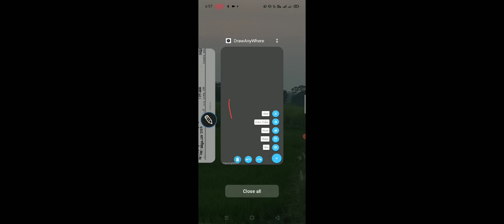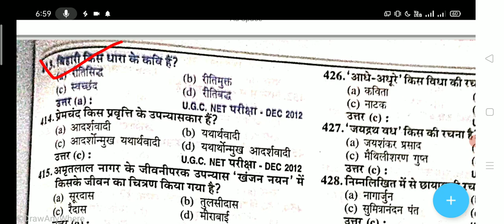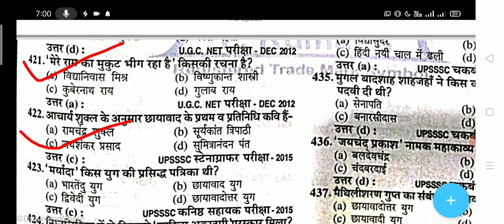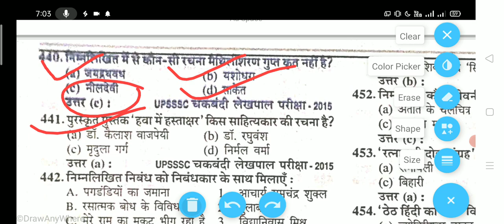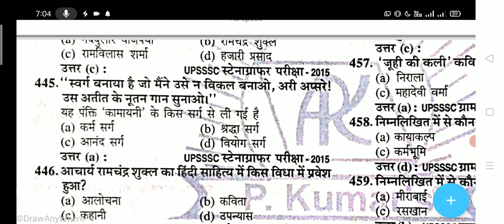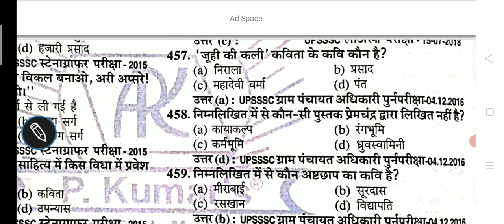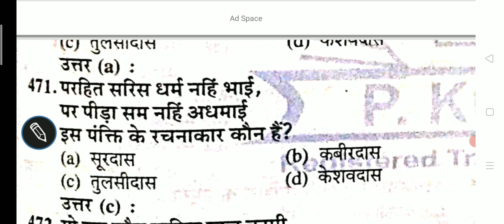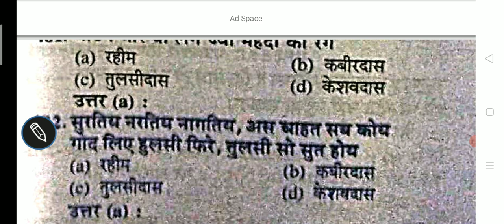Hindi Vayakaran Part 05महत्वपूर्ण पुस्तकें और उसके रचनाकार